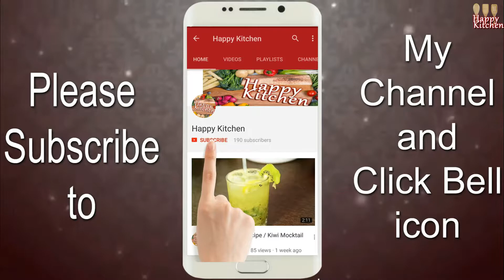Healthy Soup // Winter Special Soup //Tomato Soup //Diet Soup